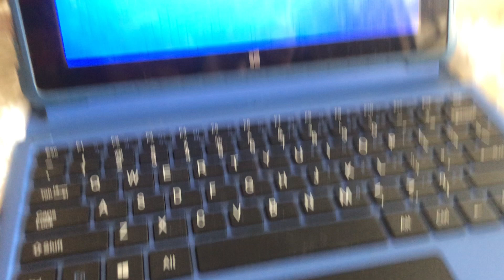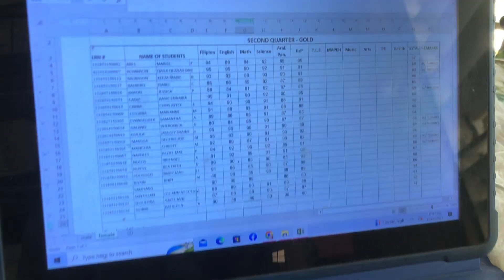Among palengke dinhi ingon ani/ Bisaya Vlogs